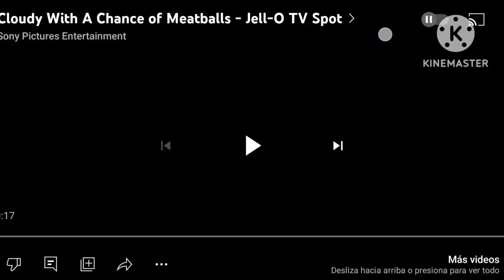cloudy with achance of meatballs tv spot 3